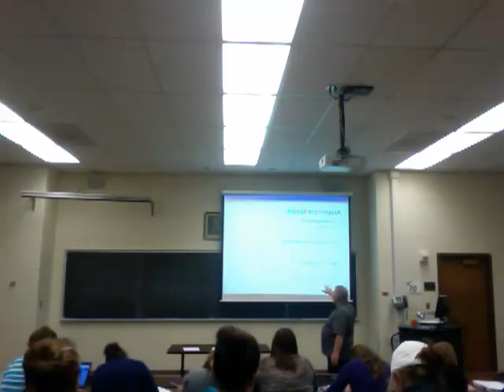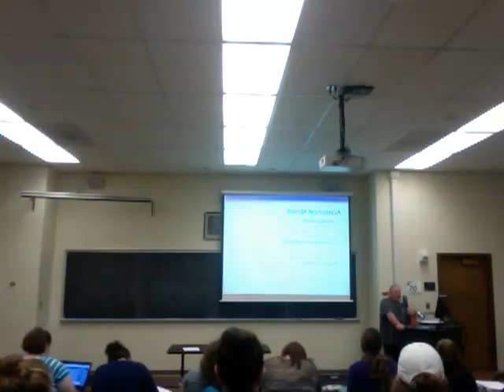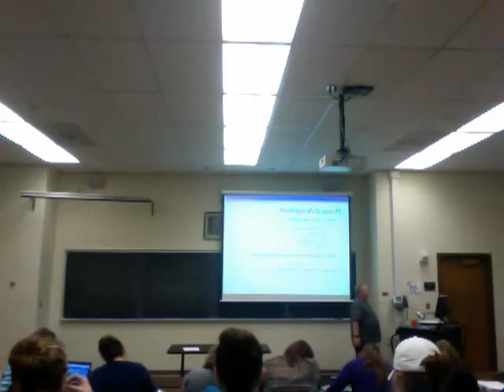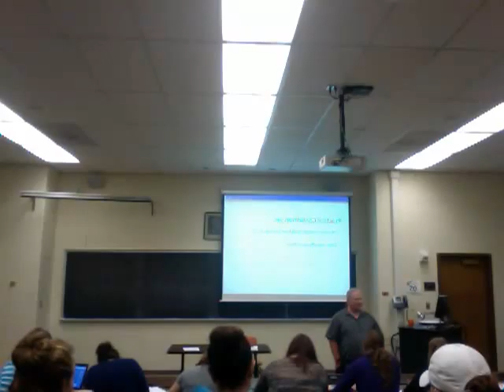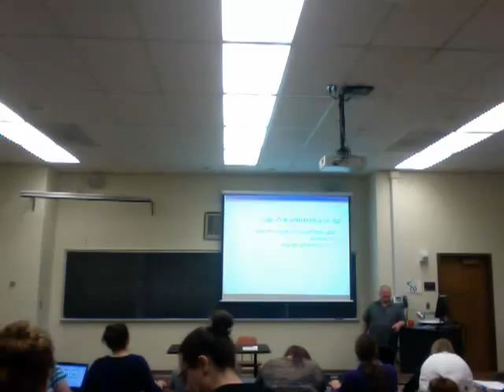AAC Tues. Oct. 15 2013